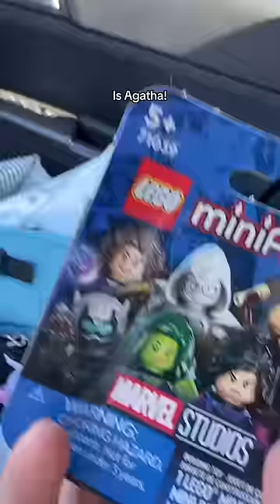Marvel Lego Mystery Figures 2!